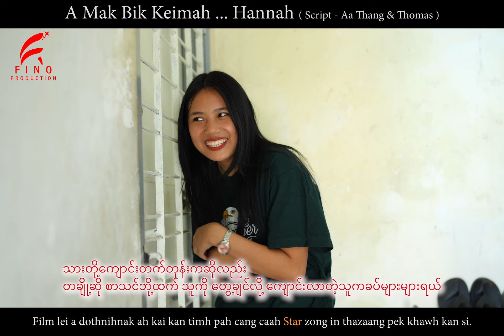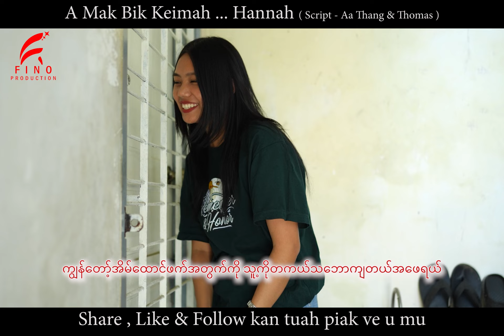Amak Bik Keimah ,,,Hannah - FINO Production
Producer - FINO Production